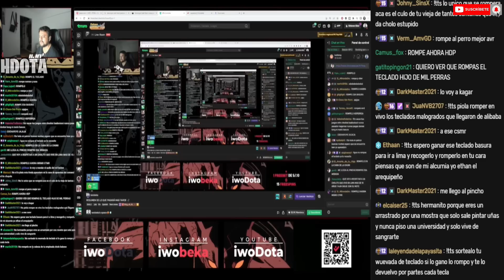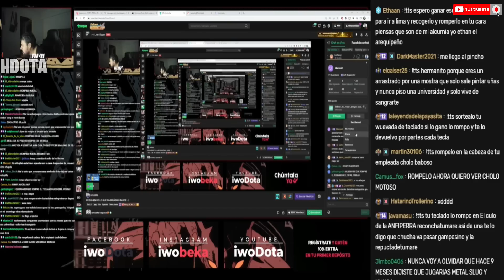🐮TORIWO GAMER VUELVE POR LOS YAPER🔥ME VOY A COMER CON TU PLATA😂